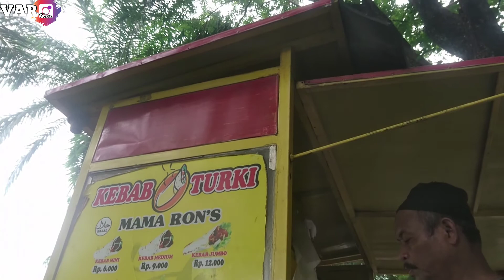Makan burger untuk pertama kalinya | Mukbang burger | burger street food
Untuk pertama kalinya varo pingin nyobain jajan burger 🍔
Seperti apa pendapat pengalaman pertamanya setelah mukbang burger 🍔
Yuk tonton ya teman teman varo 😍 😀
Terimakasih 🙏